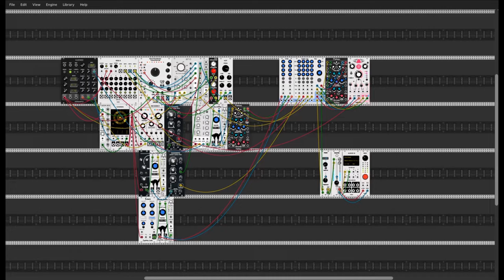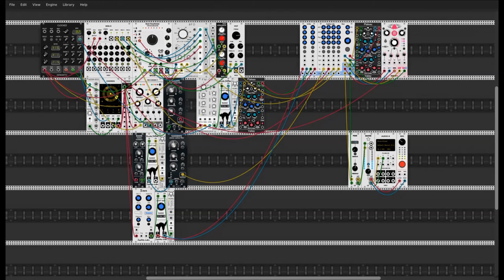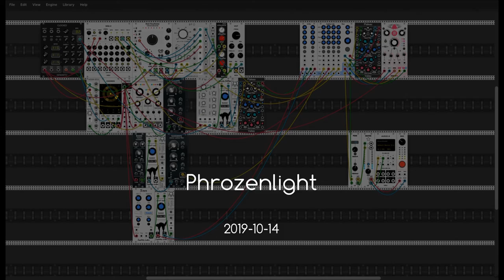phrozenlight - melting earth